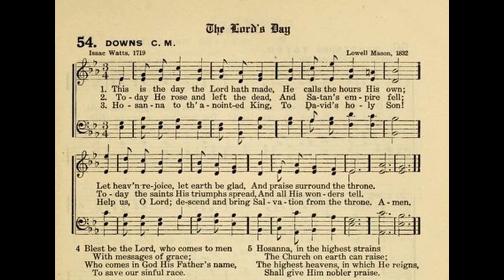This is the Day the Lord Has Made (Downs) CM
Tune: Downs by: Lowell Mason

1. This is the day the Lord hath made;
he calls the hours his own;
Let heav’n rejoice, let earth be glad,
and praise surround the throne.

2. Today he rose and left the dead,
and Satan’s empire fell;
today the saints his triumphs spread,
and all his wonders tell.

3. Hosanna to th’anointed King,
to David’s holy Son;
Help us, O Lord; descend and bring
salvation from Thy throne.

4. Blest be the Lord, who comes to men
with messages of grace;
who comes in God His Father’s name,
to save our sinful race.

5. Hosanna in the highest strains
the Church on earth can raise;
the highest heav’ns, in which he reigns,
shall give him nobler praise.